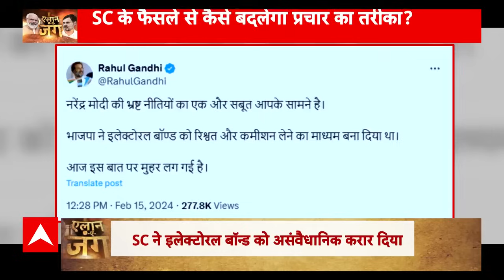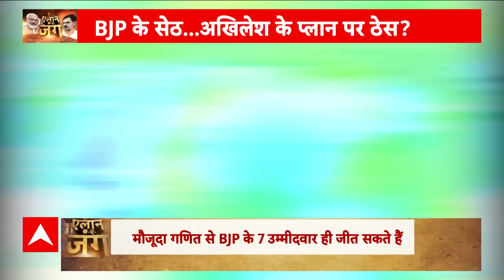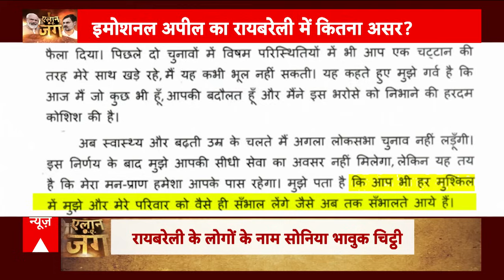Farmers Protest 2024: MSP पर संग्राम जारी, जानिए आंदोलन के बड़े अपडेट | Rail Roko | Kisan Andolan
किसान अंबाला के पास पंजाब-हरियाणा के शंभू बॉर्डर पर डटे हैं और दिल्ली की तरफ बढ़ने की कोशिश कर रहे हैं. इससे पहले मंगलवार और बुधवार को पुलिस ने बैरिकेड्स हटाने की कोशिश कर रहे भीड़ को तितर-बितर करने के लिए आंसू गैस के गोले दागे. किसानों ने रेल रोको आंदोलन शुरू कर दिया है. रेल रोको आंदोलन के कारण यात्रियों को कई परेशानियों का सामना करना पड़ रहा है.